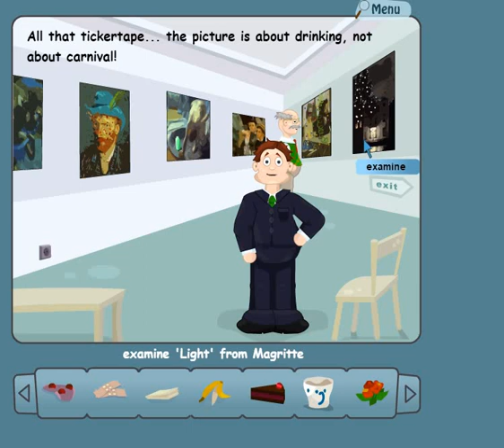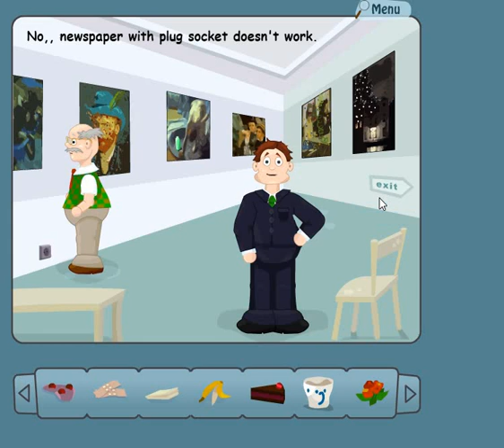Inspector Wombat Flash Game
I give this game a rating of 7.2/10. This game has a story that I won't go into because I didn't quite understand it, but I liked that it has a story to allow you to embody a character from it. The character is Inspector Wombat, a name that's a bit odd in my opinion. He's supposed to investigate and solve a case. However, when I started the game, the story intro didn't appear when I pressed "New Game." I mean, the cinematic that's usually in the menu didn't show up. I'm not sure why there's a separate "Intro" button in the menu when it could have been included in the gameplay. Anyway, the gameplay involves finding objects and clicking to add them to the inventory. However, the items seem illogical to me, as I can't quite see their purpose. I understand that all objects must be used at some point in the game, but the most useless and disappointing item is the music discs. They can only be placed in a house far from the city, not in the protagonist's house. Moreover, they don't produce any sound when listened to. At first, I thought my volume was low, but after checking the video, I realized there was no sound.

Speaking of sounds, I'll get back to that after discussing the gameplay. What frustrates me most about these types of games is combining objects, trying to use one with another to create a new item, but the character responds with "I can't do that" or irrelevant dialogue. Sometimes, the combined items don't serve any purpose at all. Perhaps it's because I don't know what I'm supposed to do in the game. In general, I'm lost; I don't know where to go or what to do. There's nothing motivating me to keep playing this game. One thing that should have been included is at the 8:00 mark. The problem is that when the character says "go to," I assumed it was referring to the street and the house. However, the place I clicked on was actually a metro that goes to another city. I consider this a flaw because it's not very descriptive. It would have been better if the buildings lit up or changed color when the mouse passed over them. This would have made it easier to understand. When I clicked there, I thought I was going back to the house, and I was frustrated for 5 minutes not knowing where to go. When I finally clicked on the metro, I had no idea it existed. If the mouse interaction had been clearer, I would have known better. The lack of clarity almost made me quit the game and stop watching the video, which would have led to a lower rating, as I assumed there was nothing beyond that point.

The graphics are quite good, and I appreciate the pleasant atmosphere of the town and the lower parts of the houses. The use of perspective is creative. The character design, city, items, and shadows are well-done. The shadows remind me of those in Happy Wheels and its style. However, I find the character's walking animations a bit basic. The legs are just rectangles without articulation; the arms are the only parts with some movement. I didn't like the walking animation from front and back views; it's just lifting one leg and then the other, lacking articulation. As for the sounds, I'd rate them as 0. There isn't even looping music to prevent the game from feeling boring and silent. The object I mentioned earlier doesn't make any sound, and neither does the red light on the metro. There's simply nothing there. The game has the potential to be better and more interesting, even though it's not my preferred style of game